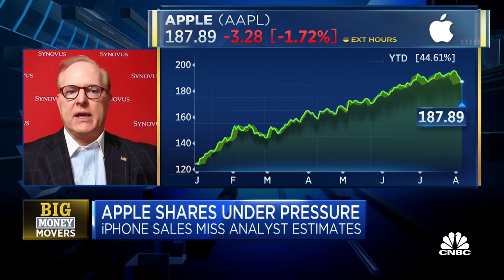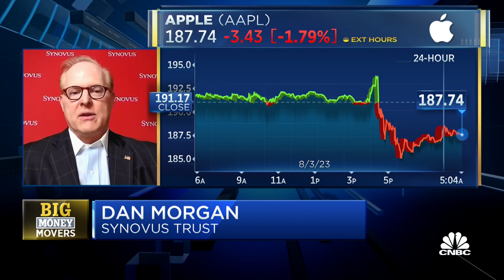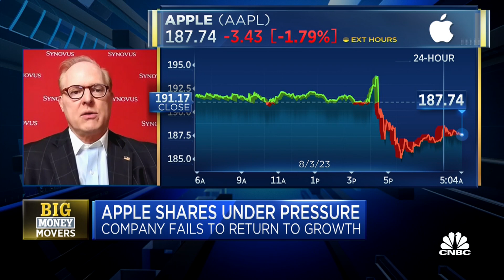Apple is trading at a premium because it's both an offensive and defensive stock, says Dan Morgan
Dan Morgan, Senior Vice President and Portfolio Manager at Synovus Trust, discusses Apple's quarterly earnings report and the outlook for the stock.